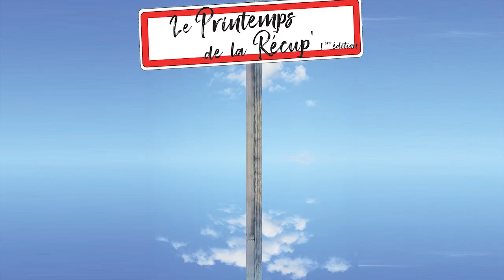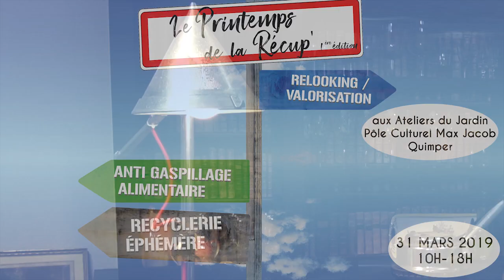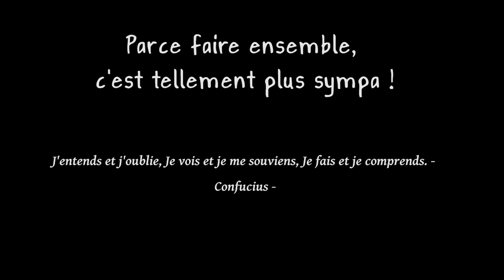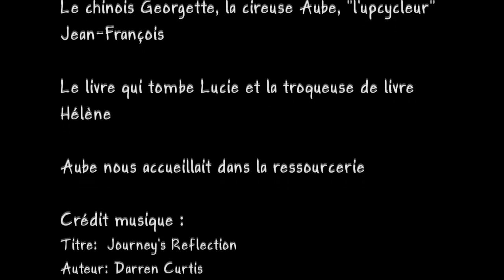printemps recup : 1° édition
Le dimanche 31 mars, avec la ressourcerie, VENEZ BOOSTER VOTRE CRéATIVITé, aux ateliers du jardin, pôle Max Jacob, 4 rue Dupleix à Quimper !
Plus de 30 ateliers et animations, ouverts à TOUS, vous attendent !!!
Venez trouver des astuces de relookage, des idées de créations, ou encore goûter des recettes anti-gaspil et tester des confections zéro déchet,
et puis boire un coup, discuter autour du trocs de livres, échanger des plantes ou des graines,
jouer à sauver la planète et pourquoi pas tous ensemble, nous engager à relever ce défi !?

Parce faire ensemble, c'est tellement plus sympa !

J'entends et j'oublie, Je vois et je me souviens, Je fais et je comprends. - Confucius -